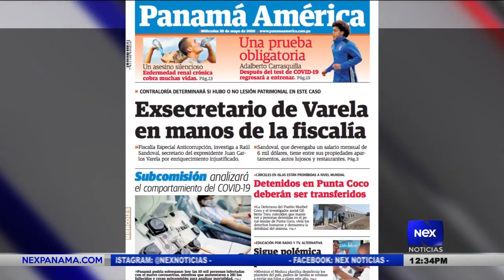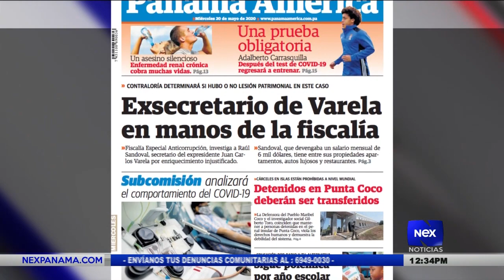MP informó sobre investigación en contra Raúl Sandoval